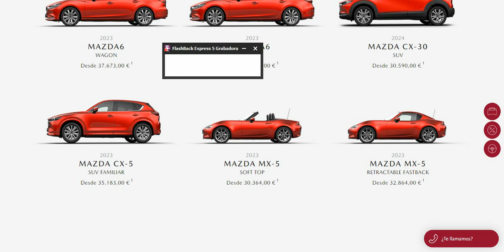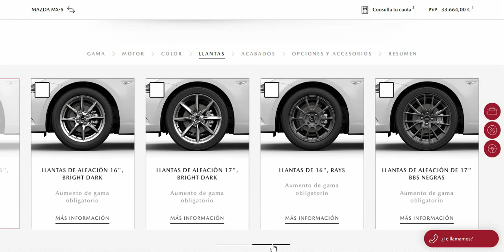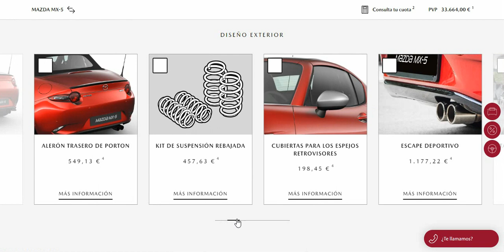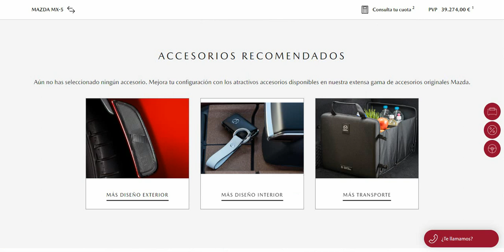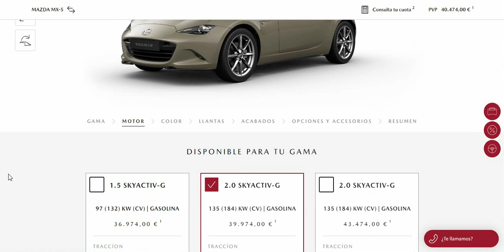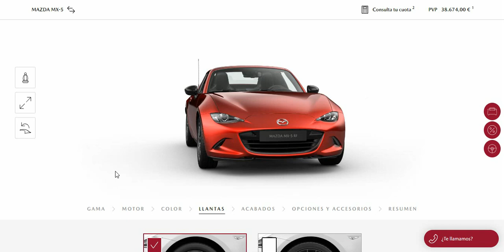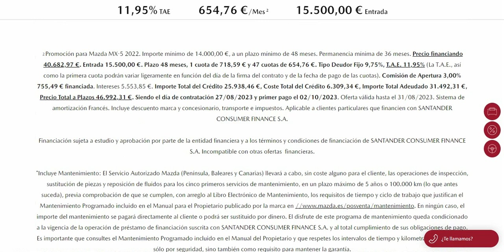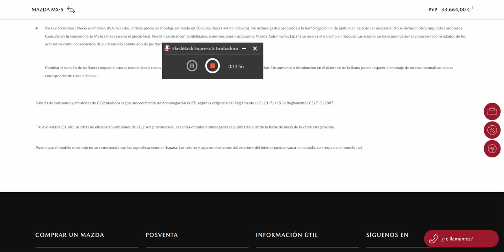Configurador Mazda MX-5 ND Retractable Fastback